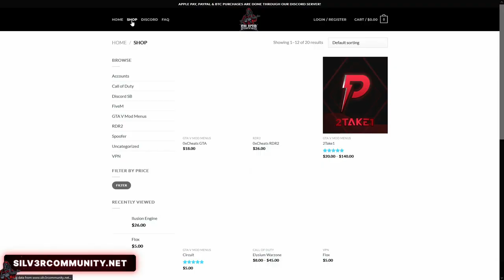Circuit | GTA V Mod Menu Showcase! | Great features, Menu customization, Fully revamped!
⚡️⏤Website & Socials⏤⚡️

✖ Copyright ✖
Anyone from Rockstar or Take2 or any other company watching this:
I also do not condone the use of Modding and is for educational and entertainment purposes only